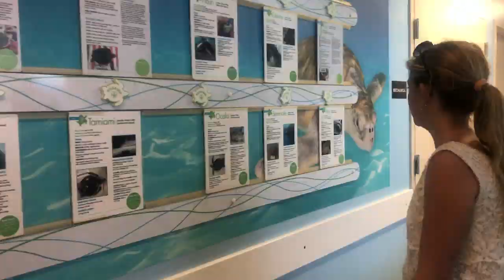Clearwater Marine Aquarium: Visiting Winter & Hope From The “Dolphin Tale” Movies!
Join us as we visit Winter and Hope - the two dolphin stars of the “Dolphin Tale” movies at the Clearwater Marine Aquarium!

Clearwater Marine Aquarium is an animal rescue hospital, rehabilitation facility, and release marina on the mission to restore and preserve the marine environment. Winter, the most famous permanent resident of the aquarium, is a bottlenose rescue dolphin who lost her tail and her ability to swim normally. The “Dolphin Tale” movies were inspired by the story of Winter, Hope, and other rescue dolphins and were shot in the aquarium itself.

While Winter and Hope may be the top attractions at the aquarium, it has much more to offer. This place is the home for a wide variety of marine life -  including river otters, Atlantic bottlenose dolphins, sea turtles, rays, stingrays, nurse sharks, great white pelicans, and other fishes.

This non-profit organization is currently increasing its capacity to accommodate more visitors.